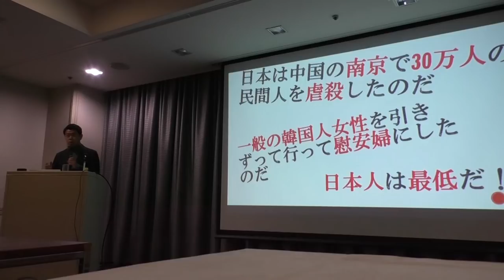2019年1月某日 東京都内講演会